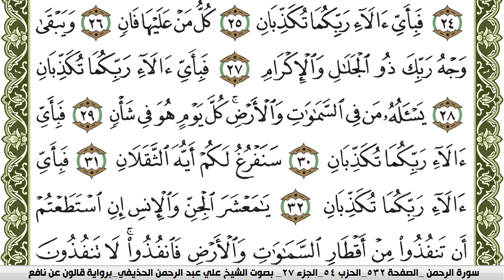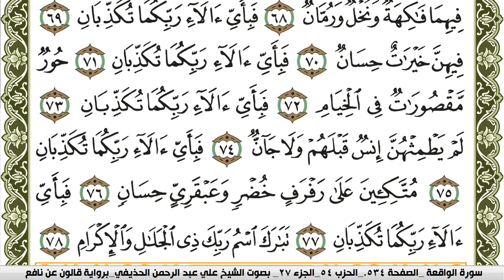سورة الرحمن مكتوبة علي عبد الرحمن الحذيفي Surah Al Rahman برواية قالون عن نافع